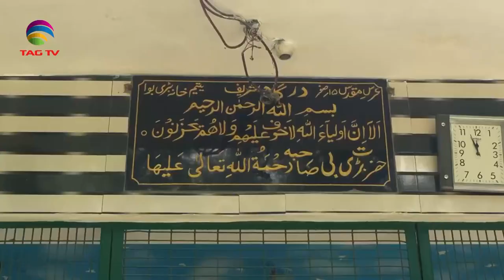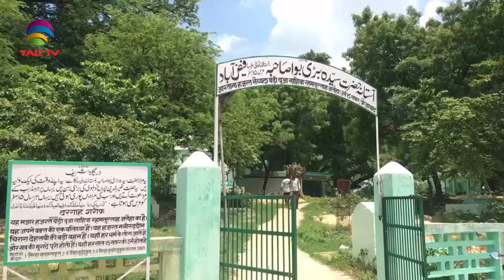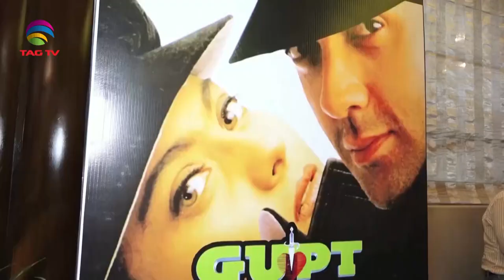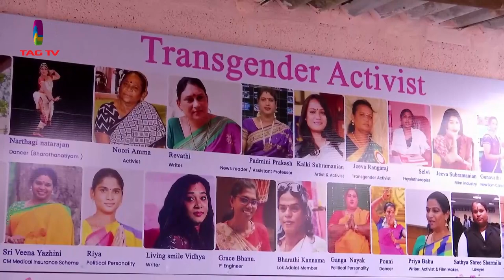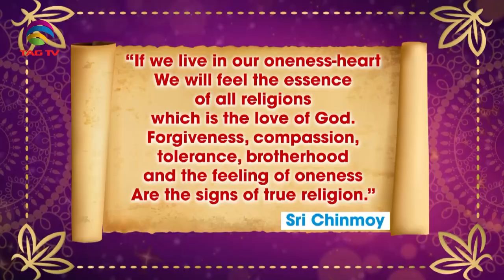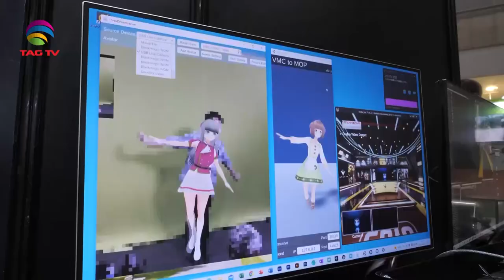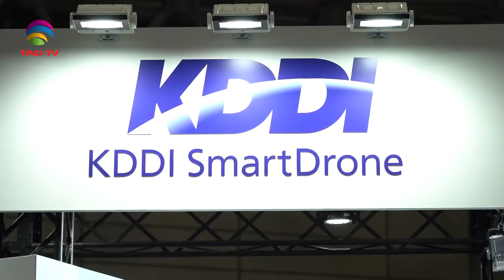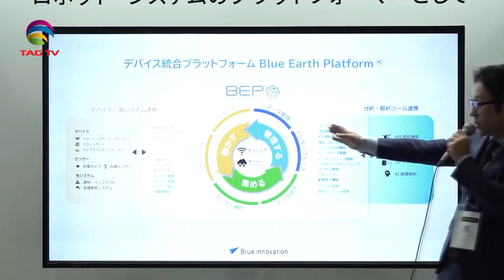'My India' Show featuring India's Mosaic @TAG TV Saturday Special Magazine Show - August 20 , 2022